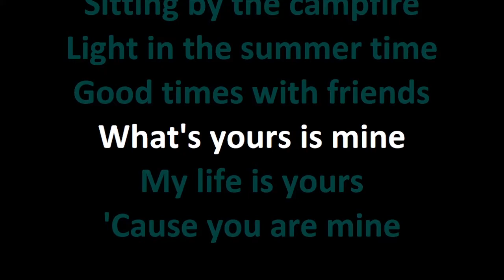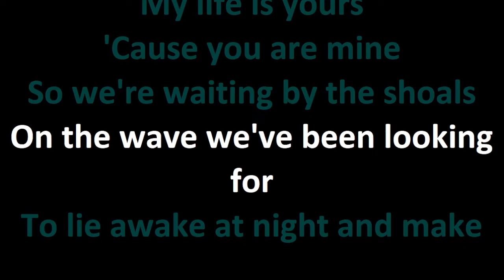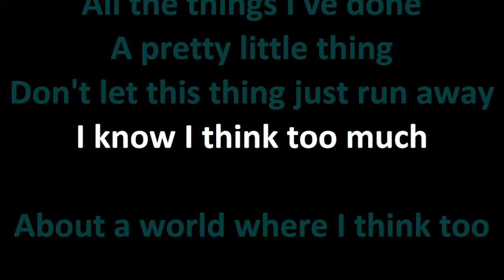Hurt - Links & Waves (Karaoke - Vocals Reduced)